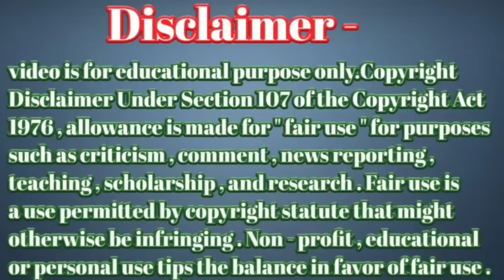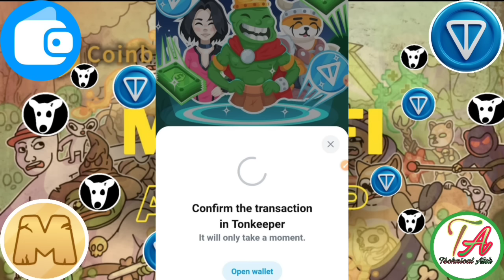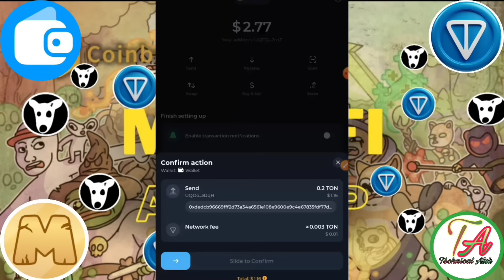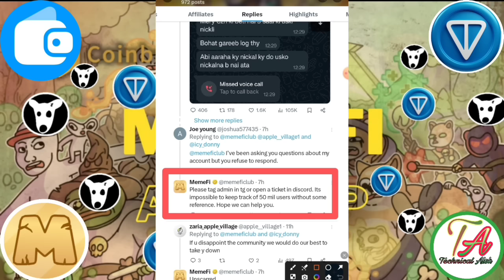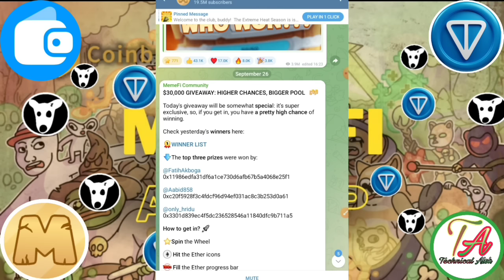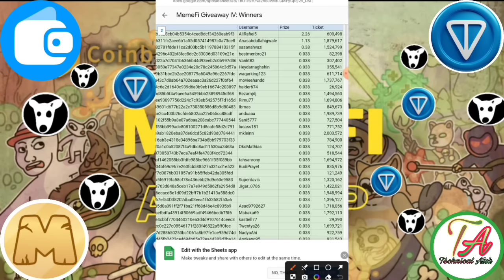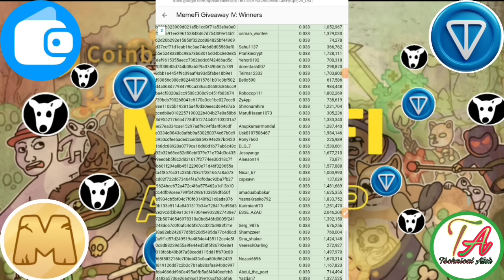Memefi Daily Chaik In। MemeFi Eligible Creteriya Update। MemeFi Allocation Airdrop। MemeFi Airdrop।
Dogs Mining
Link=} teligram

       Please।    =} 🔔🔔🔔🔔
                      CHANNAL
     Thanks
                  For